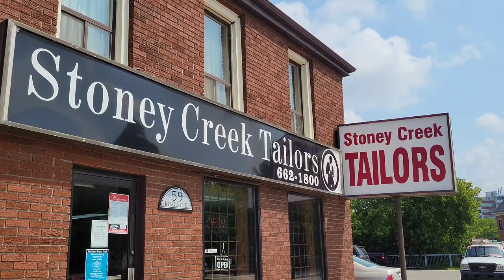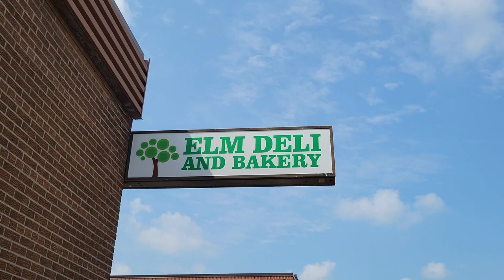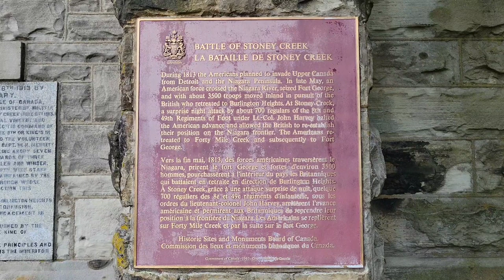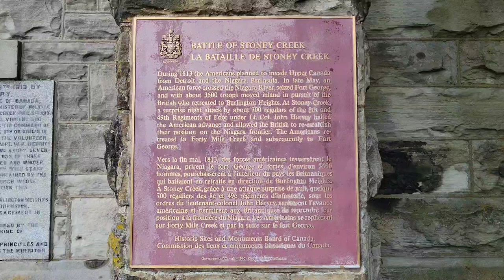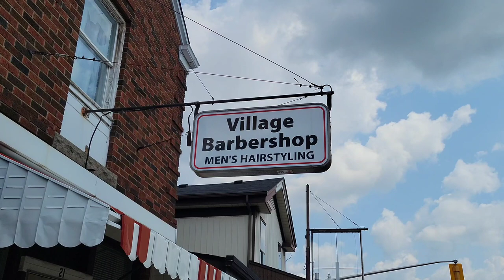A Tour Through Stoney Creek, Ontario, Canada 🇨🇦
Join me as I explore this beautiful community within the Greater Hamilton Area, Ontario, Canada. You will see all the major attractions this place has to offer.

Chapters:

0:00 - 2:52 King Street
2:52 - 4:26 Battlefield Memorial
4:26 - 5:10 Queenston Road
5:10 - 6:36 Other Attractions